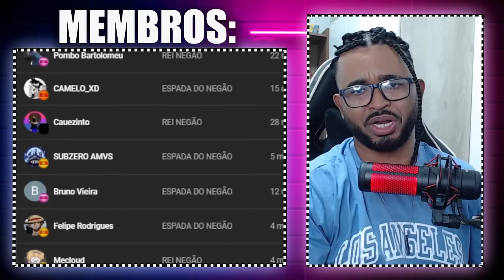A Ingratidão de Mordecai em Apenas um Show @BenRecap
💻 Configurações do meu PC:

Processador: Fx 8320e
Mobo: Ga970 USB3
GPU: GTX 1660 Super GDDR6